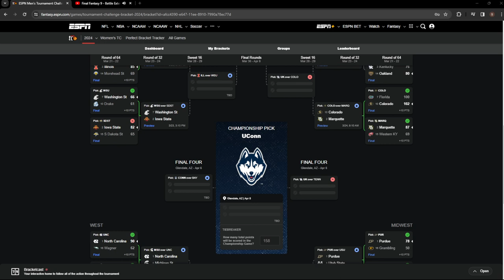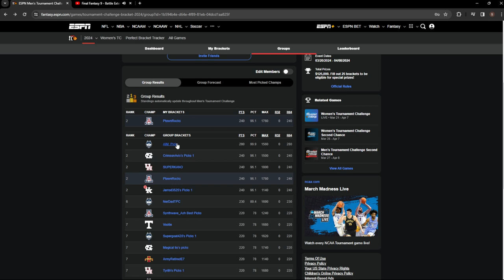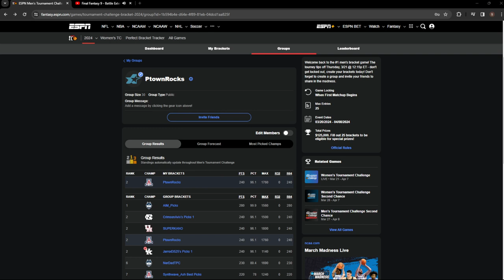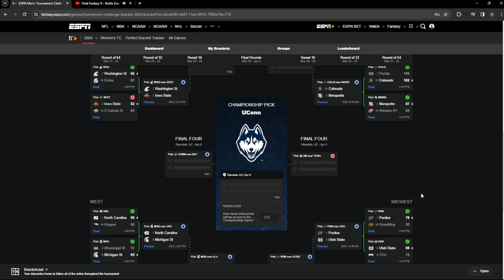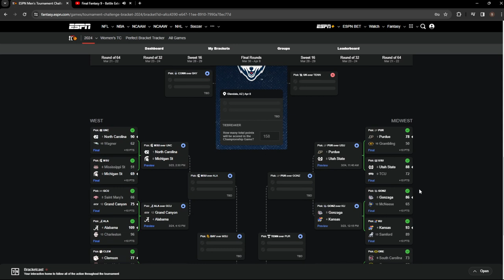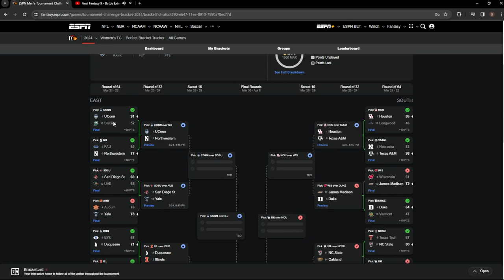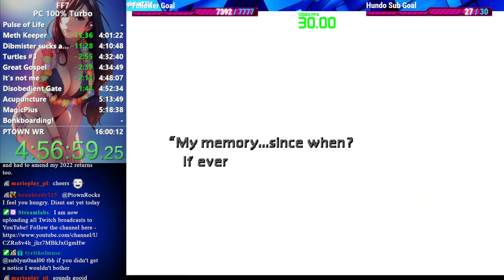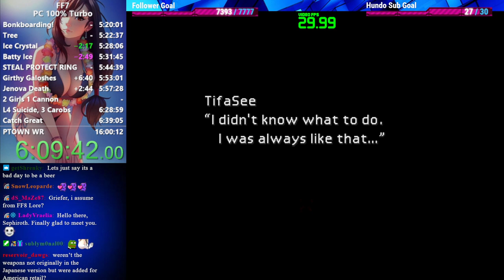March Madness Special FF7 100% Speedrun! | Featuring the Tifa Date! (Part 0/2)